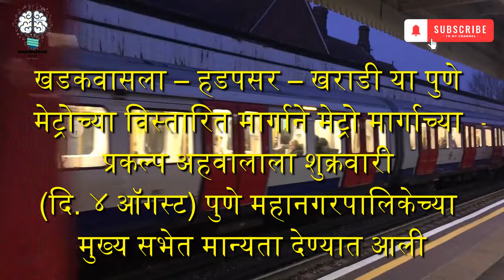Pune Metro | फेज 2 ला मंजुरी, खडकवासला – हडपसर ते खराडीमार्गे वाघोलीपर्यंत | 9,000 कोटी खर्च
how to travel in metro first time in pune,